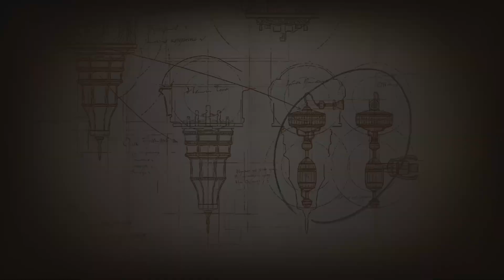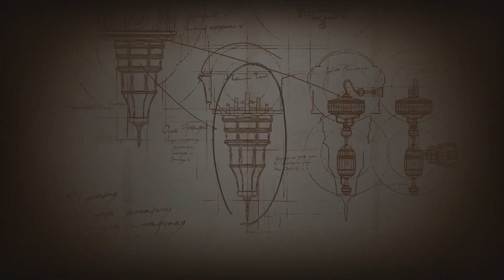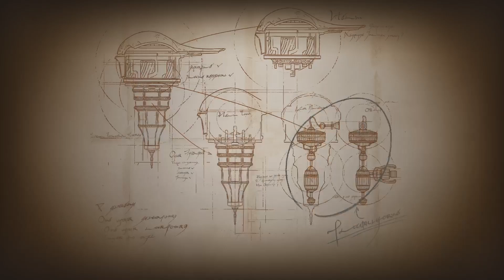FINAL FANTASY XVI - Out of the Shadow #001 [Letting Off Steam]